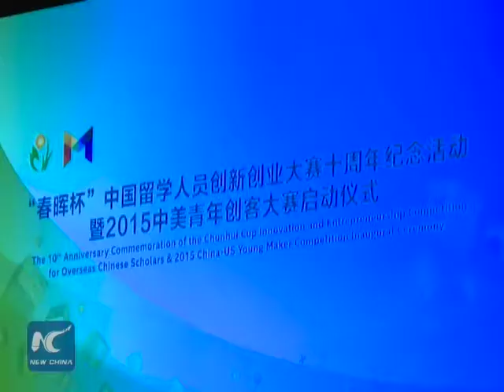Chinese vice premier stresses Sino-U.S. innovation exchange in the youth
Chinese Vice Premier Liu Yandong on Friday called for further exchange between young people in China and the United States in the field of innovation and entrepreneurship.